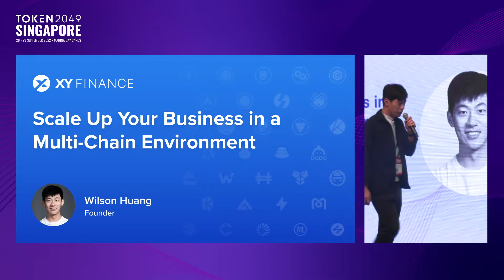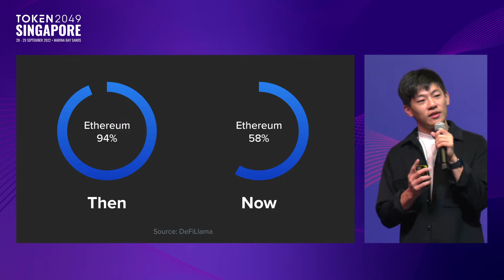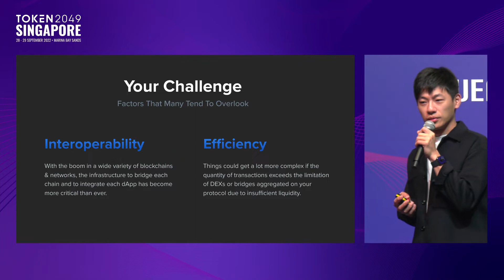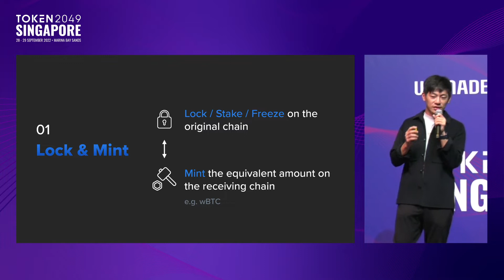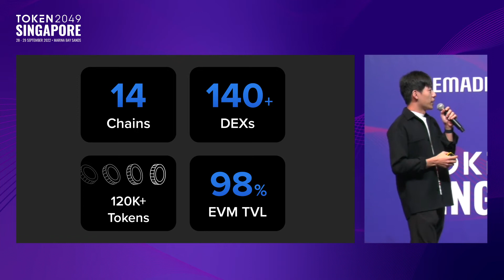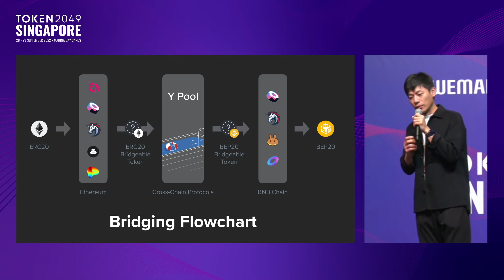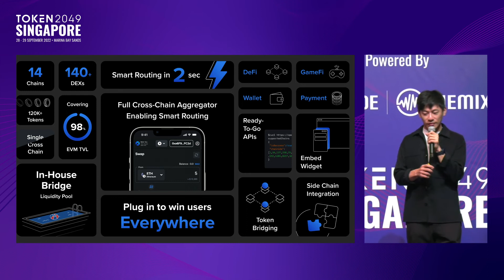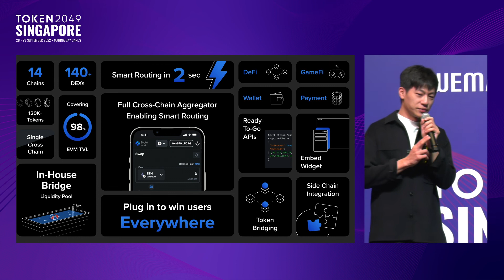Scale Up Your Business in a Multi-Chain Environment - TOKEN2049 Singapore 2022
Keynote: Scale Up Your Business in a Multi-Chain Environment
Speaker: Wilson Huang, Founder, XY Finance
Stage: Wemade Stage

TOKEN2049 Singapore 2022